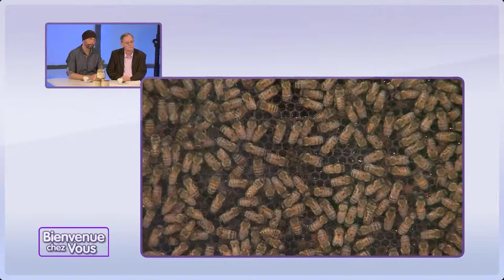Bienvenue Chez Vous du 11 septembre 2012 Partie 2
Seconde Partie de Bienvenue Chez Vous, Jean-Luc Bertrand reçoit Florent Leg, Apiculteur.